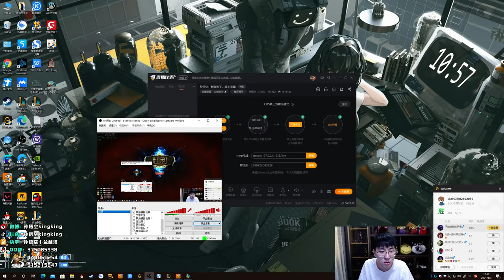【猴哥】蘭林漢悟空：武器VS凱薩 國服 你連基地爆炸都不讓我看（20210106P1）